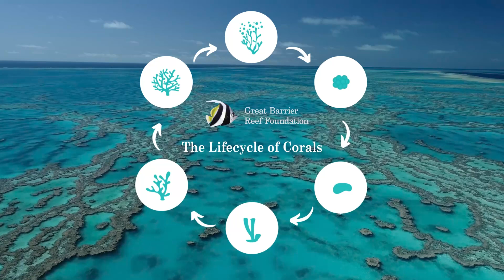The Fascinating Lifecycles of Coral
Each year, coral spawning on the Great Barrier Reef kickstarts a fascinating lifecycle for corals as they begin their development to adulthood. Each stage of coral development has its own, unique set of challenges that can impact survival.